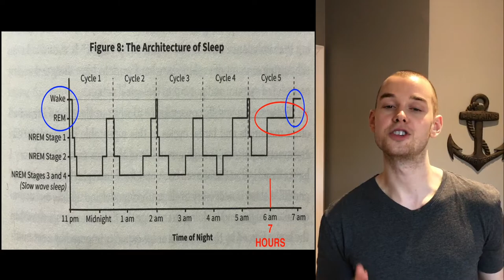How to Sleep Better 😴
In this video I share how a crazy book, “Why We Sleep” by Matthew Walker, forever changed how I think about sleep. I reveal some fascinating (and frightening) quotes from the book and discuss what I found to be the most interesting topics.

Link to the book

0:00 - Introduction
0:16 - How I Discovered Matthew Walker and What This Book Is About
0:35 - Making Sleep a Priority + Crazy Statistic/Quote
1:03 - 12 Tips for Healthy Sleep
1:25 - Link Between Immune System and Sleep
1:52 - Why We Get Tired When Sick
2:02 - Fascinating Immune Cell Quote + Explanation
2:29 - Author’s Recommendation for Optimal Immune Function
2:39 - Rem Sleep Explanation + Significance
3:19 - The Architecture of Sleep + Rem Sleep
3:43 - Why You Wake Up Right Out of Your Dreams
3:56 - Alcohol’s Effect on Sleep
4:27 - Caffeine’s Effect on Sleep
4:53 - Cannabis’s Effect on Sleep + How I Quit Smoking
5:19 - How This Book Helped Me + How to Buy This Book
5:59 - Let Me Know How You Sleep Better in the Comments! + Thank You!

Twelve Tips for Healthy Sleep from "Why We Sleep":
1. Stick to a sleep schedule. Go to bed and wake up at the same time each day.
2. Exercise is great, but not too late in the day. Try to exercise at least thirty minutes on most days but not later than two to three hours before your bedtime.
3. Avoid caffeine and nicotine.
4. Avoid alcoholic drinks before bed.
5. Avoid large meals and beverages late at night. Drinking too many fluids at night can cause frequent awakenings to urinate.
6. If possible, avoid medicines that delay or disrupt your sleep.
7. Don't take naps after 3pm. Naps can help make up for lost sleep, but late afternoon naps can make it harder to fall asleep at night.
8. Relax before bed. Don't over-schedule your day so that no time is left for unwinding. A relaxing activity such as reading or listening to music, should be part of your bedtime ritual.
9. Take a hot bath before bed. The drop in body temperature after getting out of the bath may help you feel sleepy, and the bath can help you relax and slow down so you're more ready to sleep.
10. Dark bedroom, cool bedroom, gadget-free bedroom.
11. Have the right sunlight exposure. Daylight is key to regulating daily sleep patterns. Try to get outside in natural sunlight for at least 30 minutes each day. If possible, wake up with the sun or use very bright lights in the morning. Sleep experts recommend that, if you have problems falling asleep, you should get an hour of exposure to morning sunlight and turn down the lights before bedtime.
12. Don't lie in bed awake. If yourself still awake after staying in bed for more than twenty minutes or if you are starting to feel anxious or worried, get up and do some relaxing activity until you feel sleepy. The anxiety of not being able to sleep can make it harder to fall asleep.